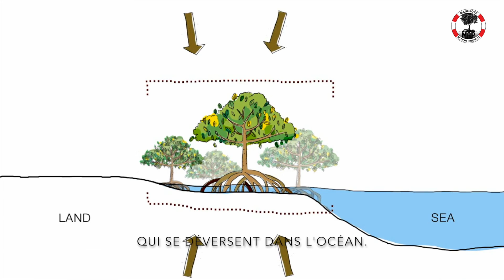Restaurer les mangroves aux Philippines : une idée innovante à Gubat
Court-métrage portant sur un projet de restauration de mangroves fluviales aux Philippines.

Lisa Bertrand, chargée d'études socio-environnementales, s'est rendue en 2016 aux Philippines afin de soutenir un projet de restauration des mangroves.

Elle y a filmé le quotidien à  Gubat, une municipalité côtière à l'origine de ce programme innovant de reforestation.
Sur place, la communauté et les pécheurs aident bénévolement le gouvernement local.

Grâce au soutien du Département National des Ressources Environnementales et Naturelles, ce projet participe à la reforestation durable de l'archipel et à la viabilité de ses écosystèmes marins.

Sarah, est une volontaire du programme américain Peace Corps, auprès du Département de l'Agriculture. Elle témoigne de l'importance de ce projet pour l'environnement.